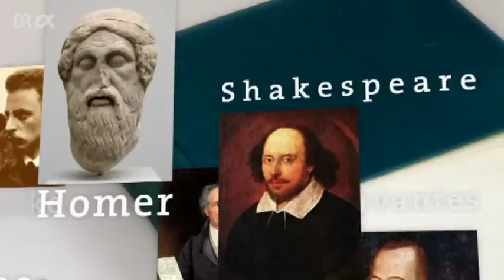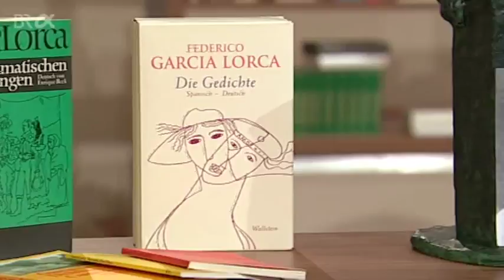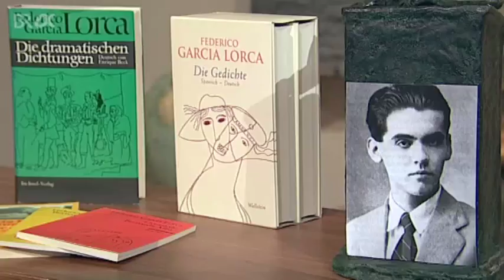Klassiker der Weltliteratur: Federico Garcia Lorca - "Bernarda Albas Haus" | BR-alpha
Lorca war Dichter und Dramatiker, Musiker und Märtyrer für ein besseres Spanien, ermordet von den Franquisten kurz nach Beginn des Bürgerkriegs. Er zählt zu den kreativsten Künstlern Spaniens im vergangengen Jahrhundert.